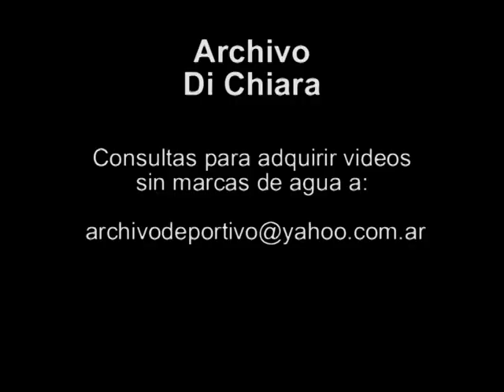Llega el Presidente de Uruguay Julio Maria Sanguinetti 1985 BG-0425 - DiFilm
LLEGA AL AEROPUERTO INTERNACIONAL DE EZEIZA, EL PRESIDENTE ELECTO DEL URUGUAY, JULIO SANGUINETTI, LO RECIBEN EL PRESIDENTE DE LA REPUBLICA ARGENTINA, RAUL ALFONSIN, EL MINISTRO DE ECONOMIA, GRISPUN, EL INTENDENTE DE LA CIUDAD DE BUENOS AIRES Julio César Saguier Y EL MINISTRO DE AGRICULTURA.
Fecha: 1985
Duración:
Código: BG-0425